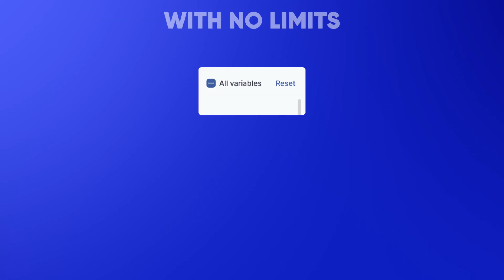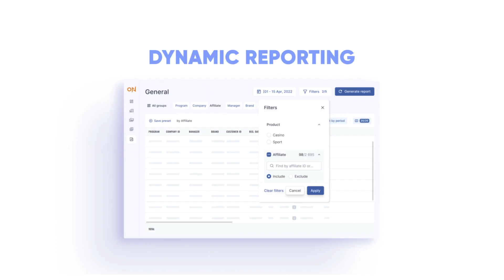HIPTHER Talks S2-Ep30: How Can Every Blockchain Company Go Greener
In this episode, Zoltan talks with Mohamed Hassan, co-founder and CTO at Menthol Protocol, and with Mauricio Zolliker, Ecosystem Growth Lead at peaq.

It's more than just a sponsored episode by ReferOn —it's a revelation. Tune in now!

What is ReferOn?